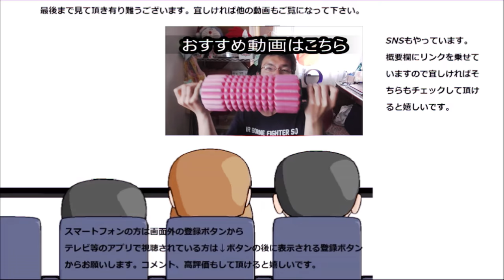USJのハロウィンおせんべいを食べようとしたのですが、お化けに悪戯された……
USJのハロウィンおせんべいでハロウィンのお祝いをしよう……と思ったのですが、お化けの悪戯に逢いました……
贈り物は此方まで↓
〒153-0042